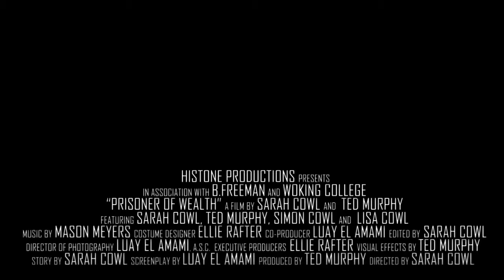Prisoner of Wealth - SHORT FILM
Media coursework